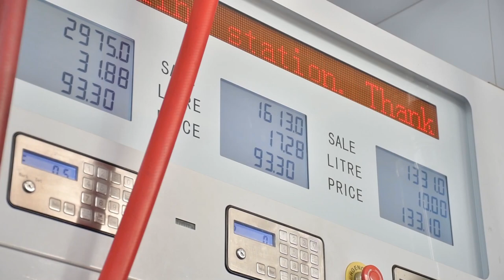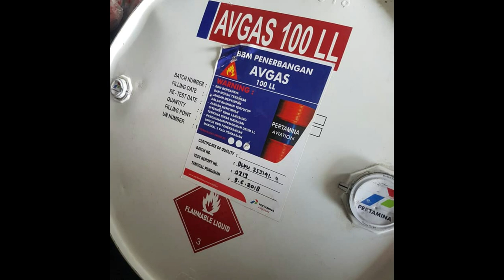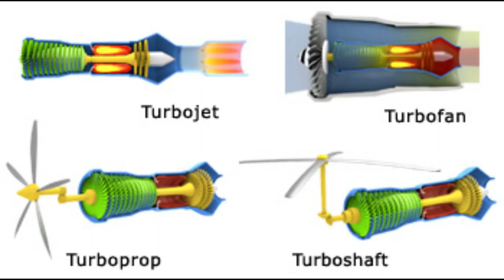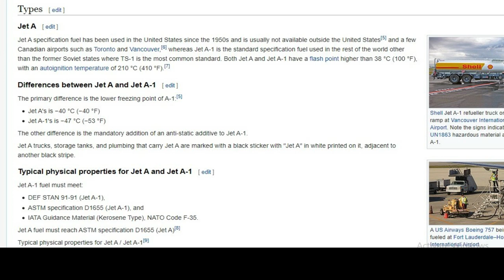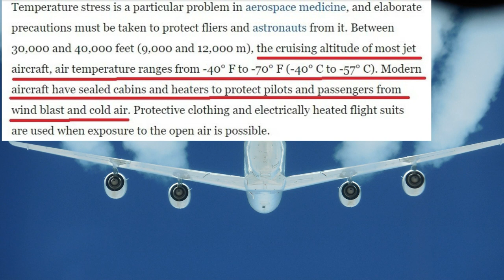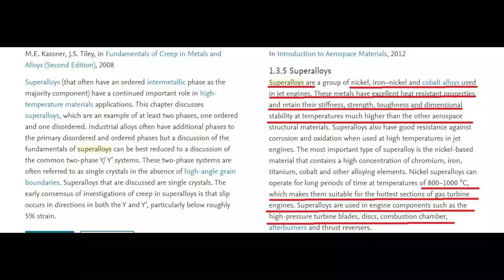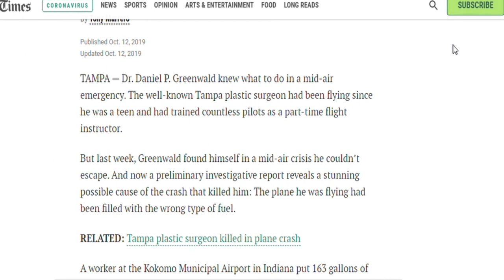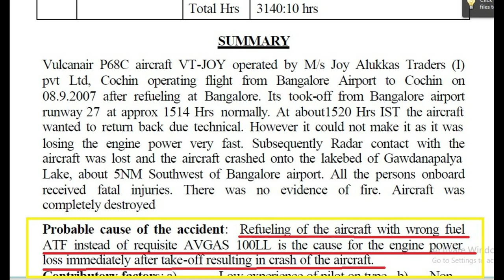വിമാനങ്ങളില്‍ ഉപയോഗിക്കുന്ന ഇന്ധനം | Which Fuel is Used in Aeroplanes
Dear Aircraft ✈ Lovers ,

Today in this video we are going to tell you about Aviation fuels What kind of fuels are used in aircraft Engines and we also see the nature and behavior of fuels ⛽.

എല്ലാ വിമാന പ്രേമികള്‍ക്കും Aircraft Tech മലയാളത്തിന്റെ പുതിയൊരു വീഡിയോയിലേക്ക് സ്വാഗതം നമ്മളില്‍ പലര്‍ക്കും ചിലപ്പോള്‍ വിമാനത്തില്‍ ഉപയോഗിയ്ക്കുന്ന Engine Type നെ കുറിച്ചും അവയില്‍ ഉപയോഗിക്കുന്ന ഇന്ധനം എന്താണെന്നും അവയ്ക്കു മറ്റ് ഇന്ധനങ്ങളില്‍ നിന്നുള്ള വ്യത്യാസം എന്താണെന്നറിയാനും ആഗ്രഹം ഉണ്ടാകും ഈ വീഡിയോ യില്‍ അതിനെല്ലാം ഉള്ള ഉത്തരങ്ങള്‍  ശ്രദ്ധാപൂര്‍വം കോര്‍ത്തിണക്കിയിട്ടുണ്ട്.
 മറ്റ് വാഹനങ്ങളിലെ പോലെ വിമാനങ്ങളുടെ Engine Type അനുസരിച്ച് ഉപയോഗിക്കുന്ന ഇന്ധനത്തിലും വ്യത്യാസം ഉണ്ട് അബദ്ധത്തിൽ ഇന്ധനം  മാറി ഒഴിക്കുകയാണെങ്കിൽ തുടക്കത്തിൽ ചിലപ്പോൾ തിരിച്ചറിയാൻ കഴിയാതെ വന്നേക്കാം വിമാനം പറന്ന് പൊങ്ങി കുറച്ച് സമയത്തിനു ശേഷം Engine Malfunctions വന്ന് തുടങ്ങും അത് വിമാനത്തെ അപകടത്തിൽ കൊണ്ടെത്തിക്കാം.
അതിനാൽ വിമാനങ്ങളിൽ ഇന്ധനം നിറയ്ക്കുന്ന സമയത്ത്  മറ്റ് വാഹനങ്ങളെക്കാളും കൂടുതൽ ശ്രദ്ധ ⚠️നമ്മൾ കൊടുക്കാറുണ്ട്.(Joy Alukkas ന്റെ Vulcanair P68C വിമാനം 2007 September 8 ന് ബാഗ്ലൂര് നിന്നും കൊച്ചി Airport ലേക്കുള്ള യാത്രക്കിടയിൽ ഇത്തരത്തിൽ അപകടത്തിൽ പെട്ടു അതിനിടയാക്കിയ കാരണങ്ങൾ വീഡിയോയുടെ അവസാനം പറയുന്നുണ്ട്.)
അതോടൊപ്പം ഇപ്പോൾ നമ്മൾ സാധാരണയായി യാത്ര ചെയ്യുന്ന Airbus,  Boeing എന്നീ  Commercial Passenger വിമാനങ്ങളിൽ ഉപയോഗിക്കുന്ന ഇന്ധനത്തിന്റെ🛢 നിറം , മണം, മറ്റു പ്രത്യേകതകൾ എല്ലാം തന്നെ വ്യക്തമായി ഈ വീഡിയോയിൽ  നിന്നും മനസ്സിലാക്കാൻ കഴിയും

# airhostestraining
# jètenginemalayalam

കൊറോണക്കാലത്തെ വിമാന യാത്ര  ശ്രദ്ധിക്കേണ്ട കാര്യങ്ങൾ

വിമാനത്തിനുളളിലുളള വായുവിലൂടെ കൊറോണ പകരാത്തതിനുള്ള കാരണം ഇതാണ്